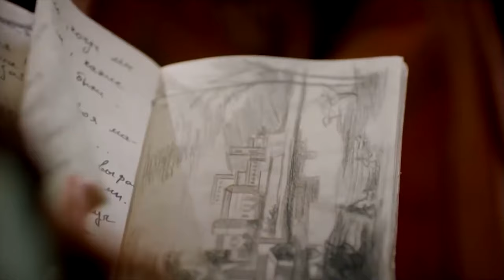Está A Punto De Descubrir El Amor De Loe Y Hurrem! - Las Mujeres Del Suleimán #69 | El Sultán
Está A Punto De Descubrir El Amor De Loe Y Hurrem. LA ANTIGUA AMANTE DE HURREM

Protagonistas: Halit Ergenç, Nebahat Çehre, Meryem Uzerli, Okan Yalabık, Nur Aysan, Selma Ergeç, Sema Keçik, Filiz Ahmet, Selim Bayraktar, Selen Öztürk, Nihan Büyükağaç, Burcu Tuna, Merve Oflaz, Arif Erkin, Ali Uyandıran, Alp Öyken, Murat Tüzün, Doğan Turan, Gökhan Çelebi, Yüksel Ünal.

Producción: TIMS Production
Directoras: Yağmur Taylan, Durul Taylan
Guión: Meral Okay